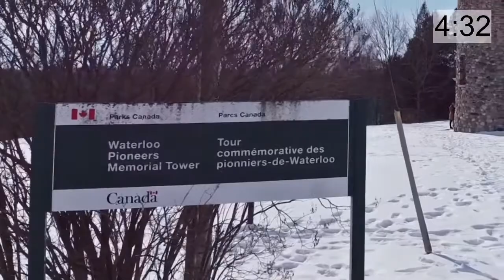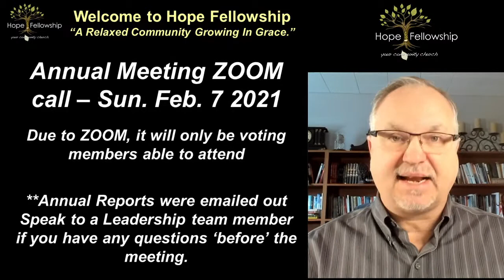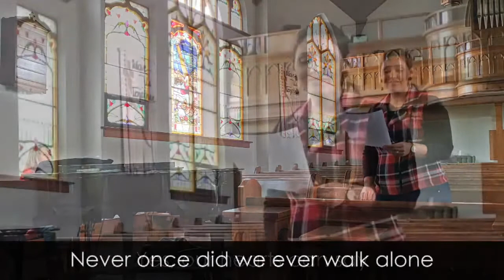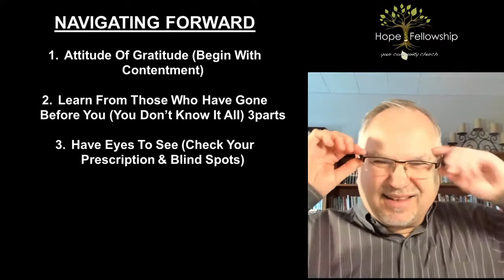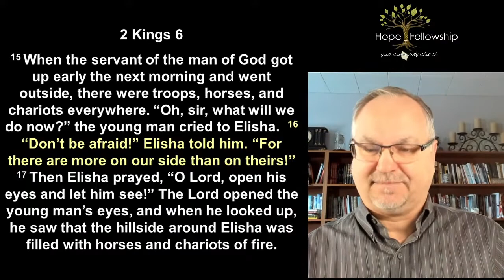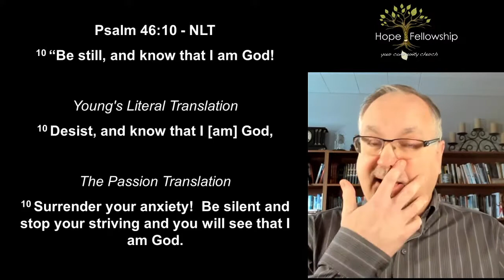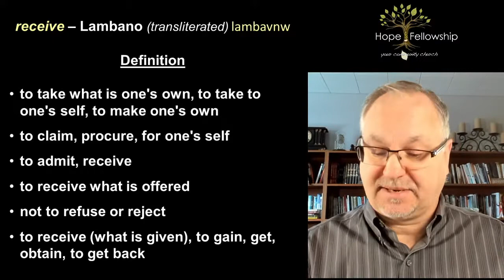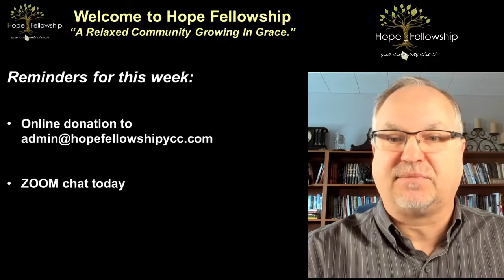Navigating Forward – “Strategic Foundations That Shape Decisions” Pt. 5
(**message usually begins around 30 minutes into the livestream**)

Key things to consider as you ‘navigate forward’ especially when you have decisions to make.  These foundations will have a very positive impact.  Enjoy

***Love what you are hearing?  Donate today and help keep this going